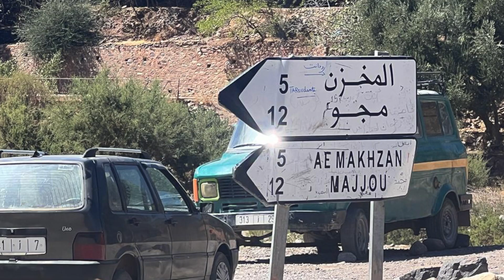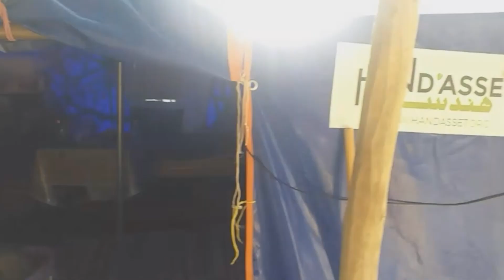Operation Haouz par Hand'asset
La Fondation Hand’asset apporte son Soutien aux Victimes du Sinistre dans la Zone d’Al Haouz